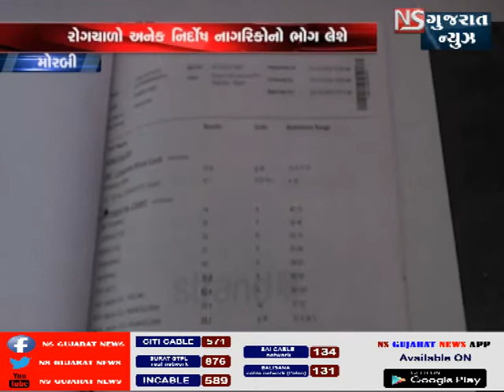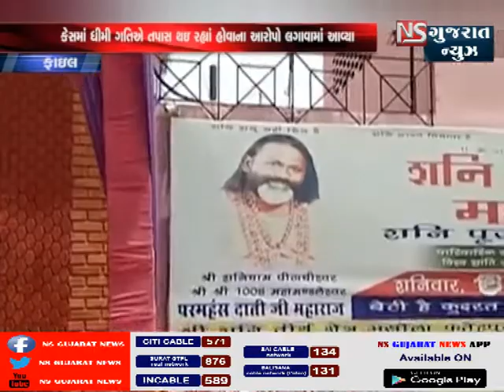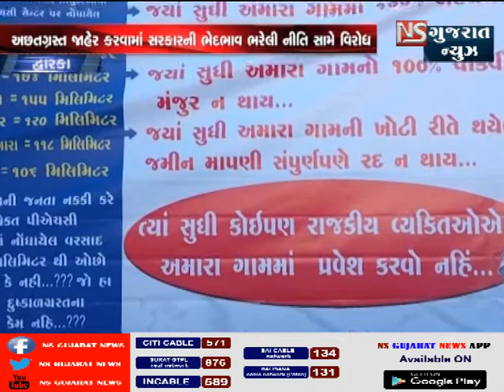KHABAR_GUJARAT | NS_GUJARAT_NEWS